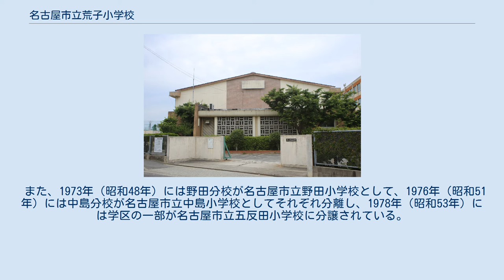名古屋市立荒子小学校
名古屋市立荒子小学校（なごやしりつ あらこしょうがっこう）は、名古屋市中川区中郷四丁目にある公立小学校。
生徒数は約1000人で、『よい子　明るく　なかよく　よくはげむ』が校訓である。
 1907年（明治40年）1月1日、従来の御厨尋常高等小学校・荒子尋常小学校・一柳尋常小学校の各小学校が廃止され、荒子尋常小学校として統合された。
学校ではこの日をもって創立日とみなしている。
実際の統合は1910年（明治43年）にそれぞれの旧小学校に置かれていた仮教場が廃止され、現在の校地において本校舎が成ったことによる。
 前身となった御厨尋常高等小学校は荒子村大字打出、荒子尋常小学校は同村大字荒子、一柳尋常小学校は同村大字中島新田にそれぞれ存在した。
いずれも1906年（明治39年）の町村再編の際に荒子村の学校となったものである。
それ以前は御厨尋常高等小（1901年以前は御厨尋常小学校）については御厨村、一柳尋常小学校については一柳村の学校であった。
 1921年（大正10年）には、合併に伴い名古屋市荒子尋常高等小学校と名称を変えている。
1941年（昭和16年）には国民学校令による名古屋市荒子国民学校、1947年（昭和22年）の新学制による名古屋市立荒子小学校となり、現在に至っている。
戦時中には岐阜県中津川市禅林寺に集団疎開を実施しており、戦後の1966年（昭和41年）7月3日には当時の教師・児童が当地を訪れ謝恩会を行った記録が残っている。
 1969年（昭和44年）には校地に名古屋市立荒子幼稚園が開設されている。
 また、1973年（昭和48年）には野田分校が名古屋市立野田小学校として、1976年（昭和51年）には中島分校が名古屋市立中島小学校としてそれぞれ分離し、1978年（昭和53年）には学区の一部が名古屋市立五反田小学校に分譲されている。
 所管する名古屋市教育委員会は、2018年（平成30年）9月1日現在、中川区のうち、荒子町・荒子二丁目・荒子四丁目・荒子五丁目・荒中町・打出町・打出二丁目・打出本町・打中二丁目・小城町・高畑二丁目・高畑三丁目・中郷一丁目・中郷二丁目・中郷三丁目・中郷四丁目・中郷五丁目・中須町（一部、字桜井・字辻ノ上・字藤六・字東流・字堀米）・中花町・法華西町・的場町・若山町の全域および打出一丁目・打中一丁目・吉良町・小塚町・細米町1丁目の各一部を通学区域として指定している。
 また、卒業後の進学先は名古屋市立一柳中学校となっている。